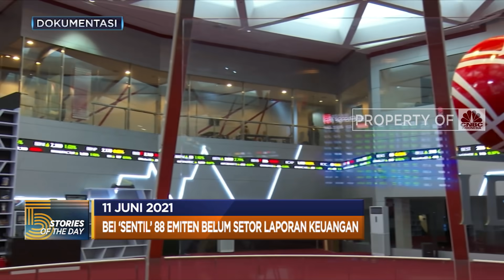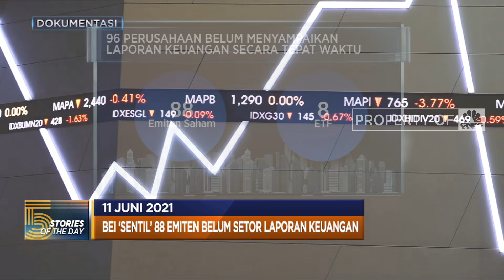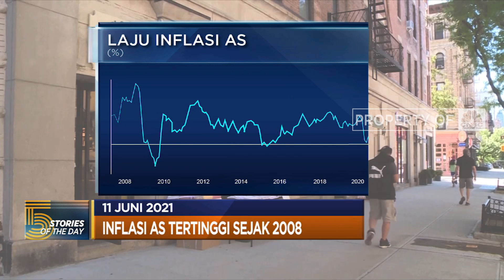Bank Dunia Kucurkan Utang Rp 5,6 T Ke RI, Hingga Inflasi AS Tertinggi Sejak 2008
Berita Lainnya: Resmi! Lockdown Nasional Malaysia Diperpanjang Hingga 28 Juni

Bank Dunia kembali mengucurkan pinjaman untuk Indonesia, kali ini tak kurang dari USD 400 juta atau setara dengan Rp 5,6 triliun. Hingga departemen tenaga kerja Amerika Serikat mengumumkan Indeks Harga Konsumen (IHK) periode Mei mencapai angka 5% secara tahunan.

Simak informasi selengkapnya dalam program Eevening Up di CNBC Indonesia, Jumat (11/06/2021)